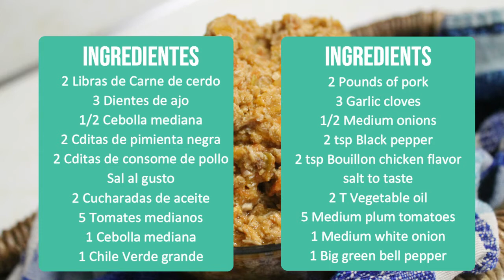Chicharron para Pupusas / Pork filling for pupusas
EXITOS EN TU METAS